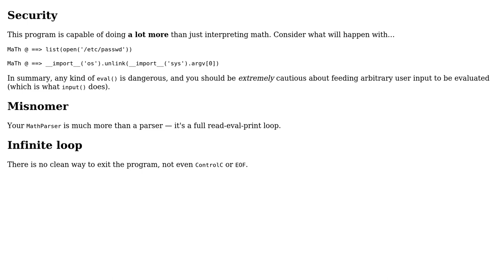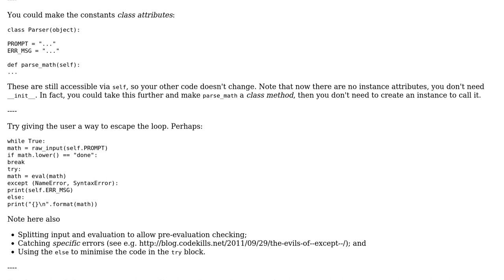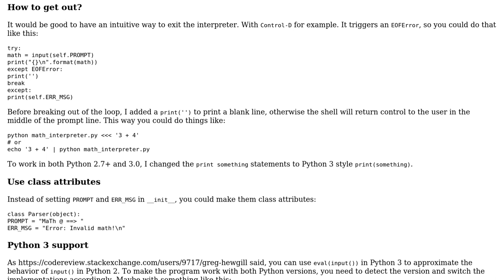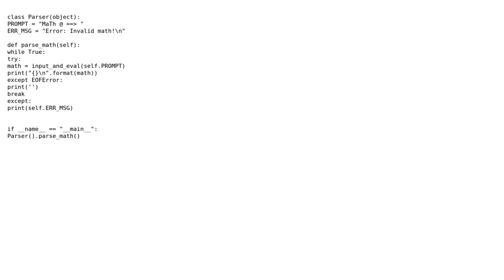Basic math interpreter (3 Solutions!!)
Basic math interpreter

With thanks & praise to God, and with thanks to the many people who have made this project possible! | Content (except music & images) licensed under CC BY-SA | Music | Images & others | With thanks to user Vladimir Putin user jonrsharpe user janos user 200_success and the Stack Exchange Network Trademarks are property of their respective owners. You are responsible for your own actions.